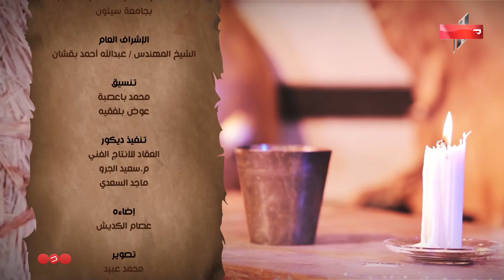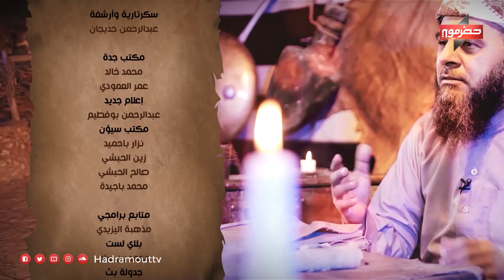هذه قيمنا 6 | الحلقة (6) قدوتنا في اتخاذ القرار .. سعد بن معاذ | رمضان 2023